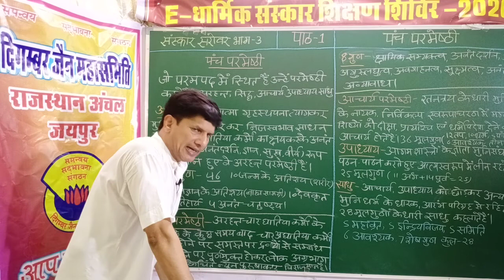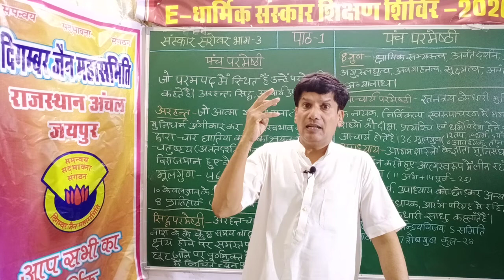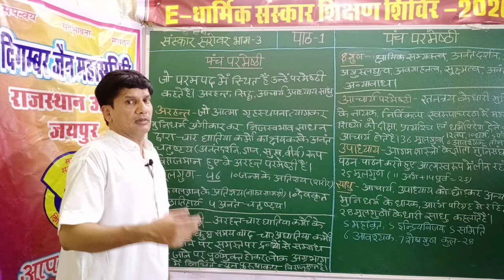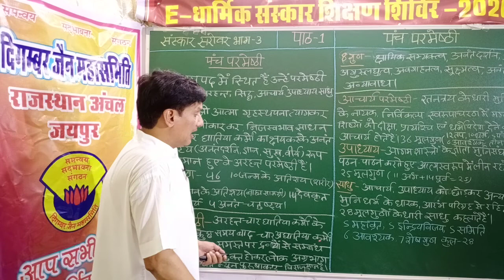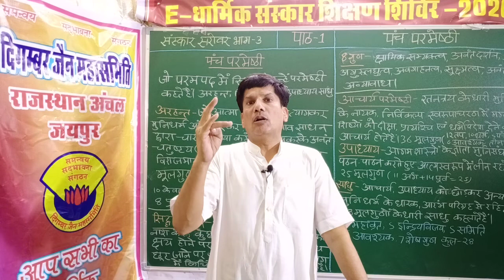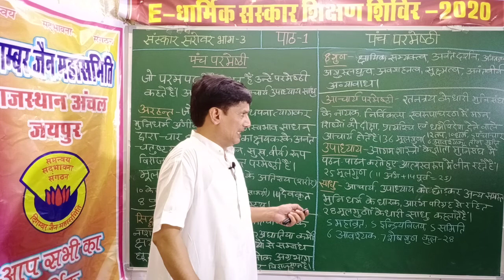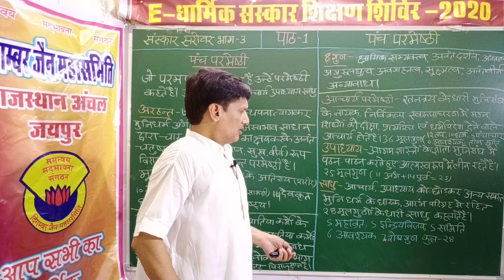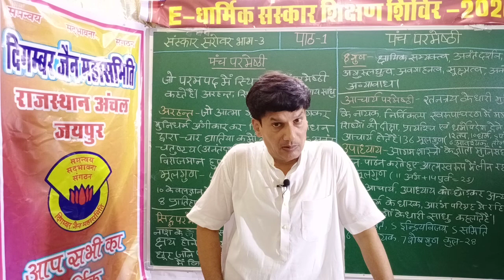Sanskar sarovar bhag-3 Panch Parameshthi पंच परमेष्ठी Dr.B.C.Jain E-Dharmik shikshan shivir-2020